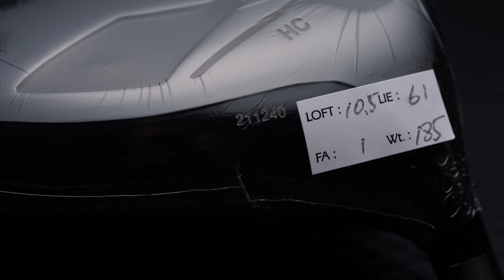세상에서 가장 비싼 샤프트 이미드 앤 선즈 그리고 고반발 드라이버 골든레이쇼 HC